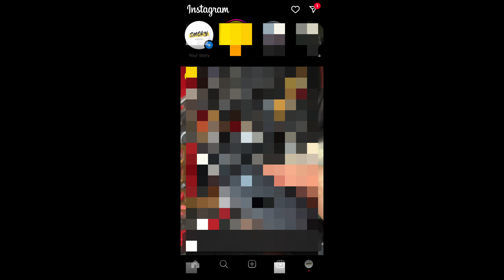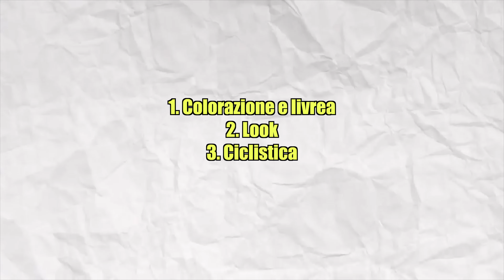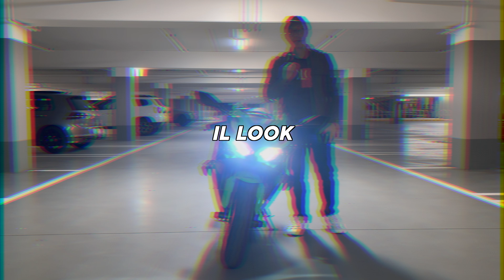SONO TORNATO | Testride ZX-6r 2024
Buongiorno amici motociclisti, come state?

Sono sparito per un po' di tempo ma oggi torniamo più forti e più attivi sul canale.

La mia attrezzatura (referral):
Casco SHARK SPARTAN GT
Interfono CARDO FREECOM 4X solo
Gopro HERO11
Unità multimediale opzionale
RØDE SmartlavPlus (microfono)
RODE Adattatore SC3 da TRRS a TRS
MicroSD SanDisk 128 GB Extreme PRO
TELESIN Supporto per Casco